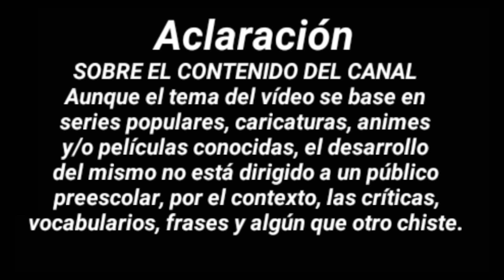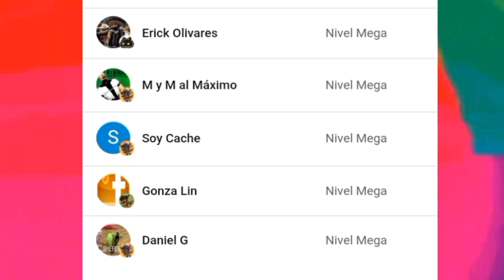NUEVOS DOBLAJES EN CRUNCHYROLL!! HAYKYUU!!, UZAKI-CHAN, BLACK CLOVER Y MÁS!